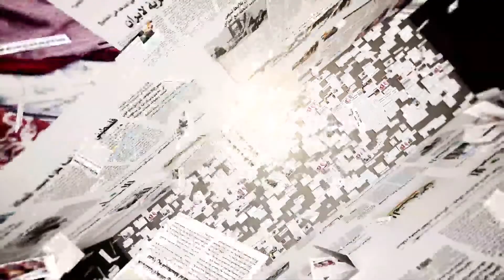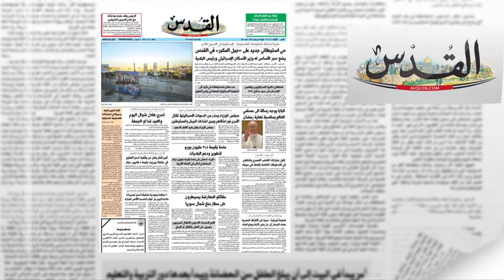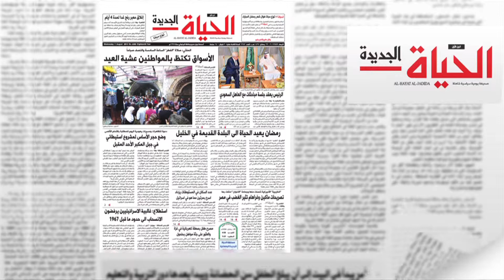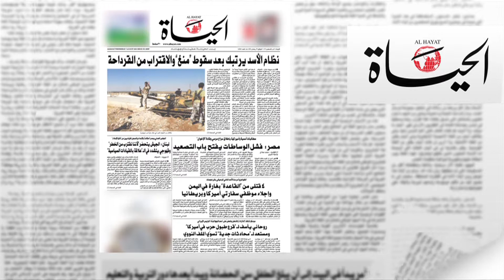وزير الاسكان الاسرائيلي يضع حجر الاساس لحي استيطاني جديد على حبل المكبر